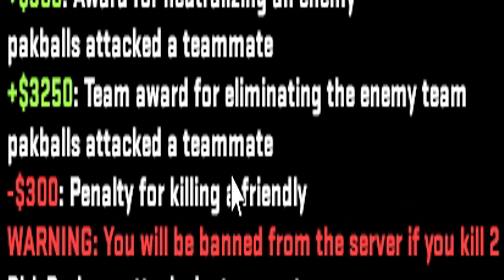Unfunny Events - The CS2 Special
call of duty one hundred emoji fire emoji